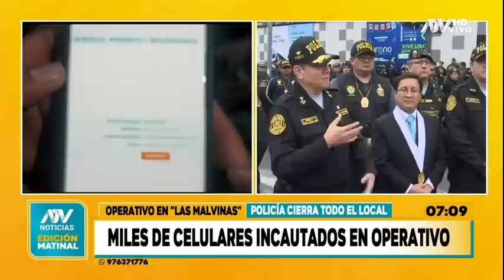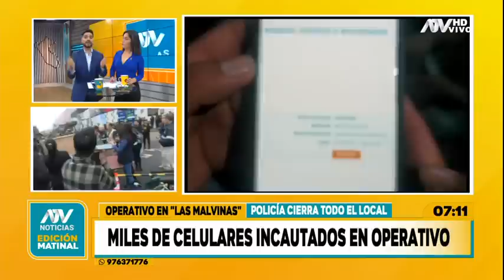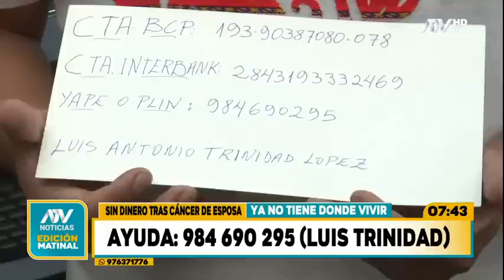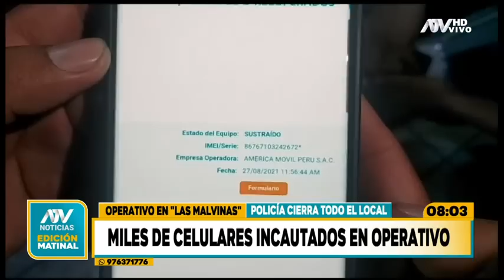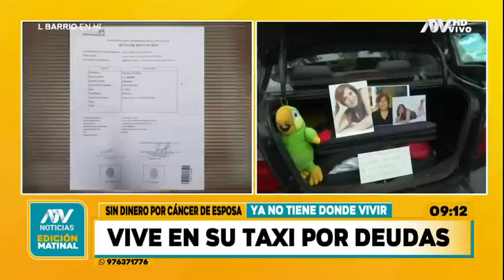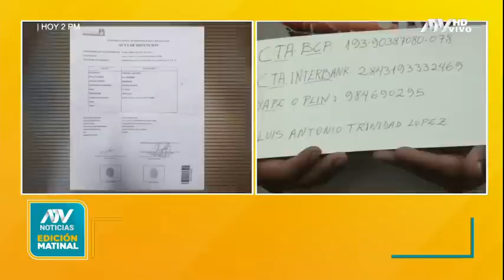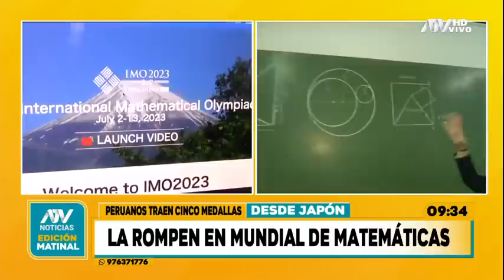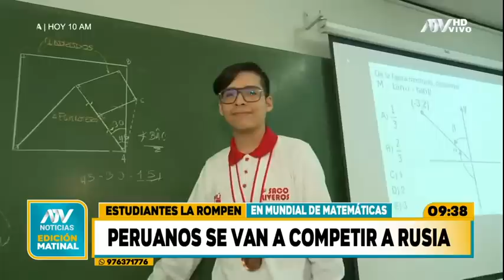ATV Noticias Matinal: Programa del 18 de julio del 2023